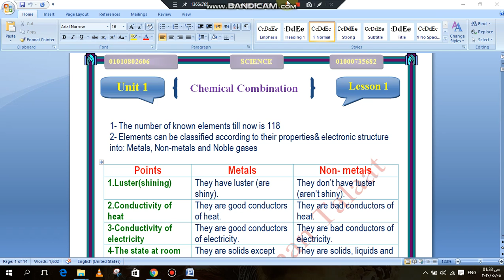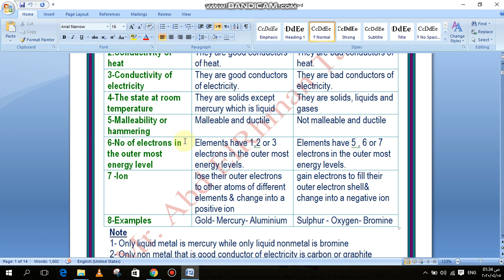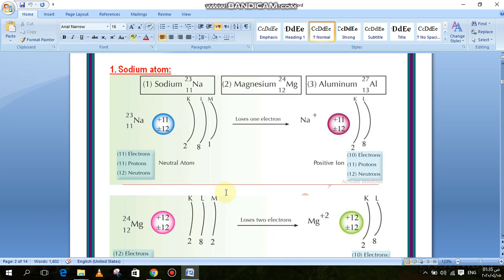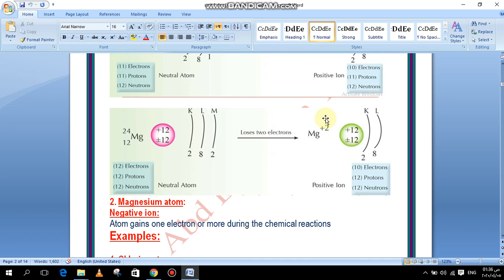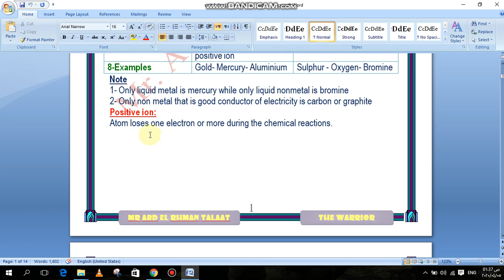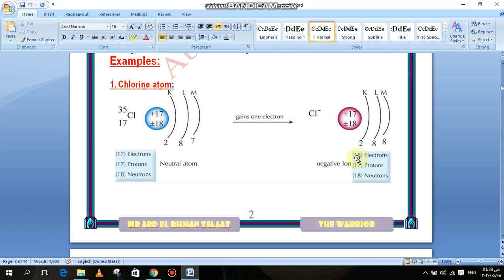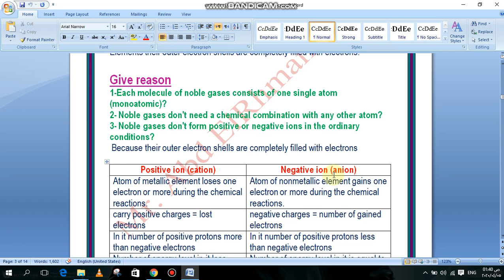5 April 2020